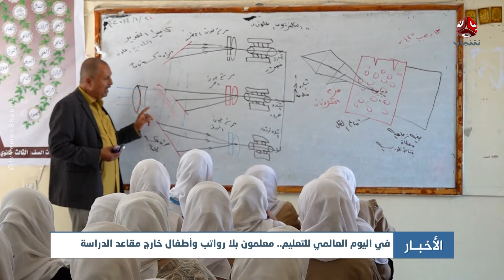الحوثي يدمر التعليم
| تقرير ايمن قائد

قناة فضائية يمنية مستقلة تبث على مدار النايلسات بالترددات التالية :
HD     11257/H/27500
SD     11391/V/27500

صفحتنا المنوعة على الفيس بوك